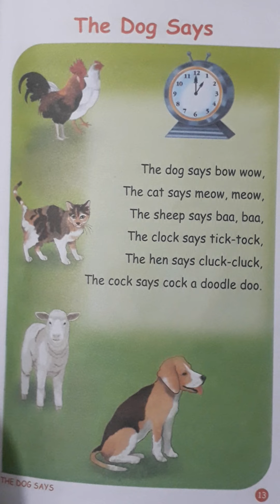THE DOG SAYS POEM